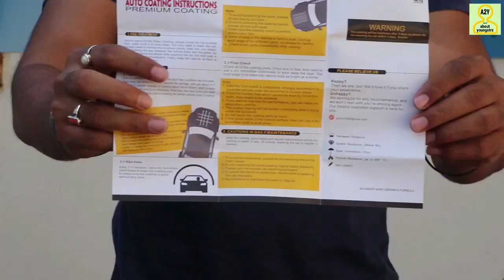Bike को धूप से बचाने का उपाय. Dominar 400.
best paint protection for vehicles